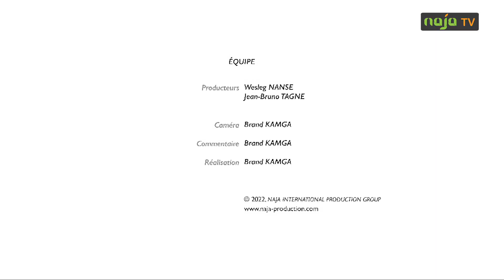Élections 2025: Le rétropédalage du MRC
Maurice Kamto annonce la participation aux élections en 2025, avec le même code électoral et les conditions sécuritaires similaires, dont les MRC avait boycotté les législatives et municipales en 2020. Un rétropédalage et une contradiction selon les analystes politiques, qui s'expriment dans ce reportage de Brand Kamga